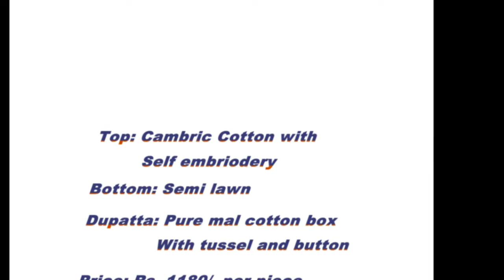Go trendy collections -Latest Cambric cotton self embroidered dress materials.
Our Go trendy collections channel showcases new trendy  ladies garments.

Kindly whatsapp your orders with code no.
only online transfer
No phone calls and No COD

Thanks